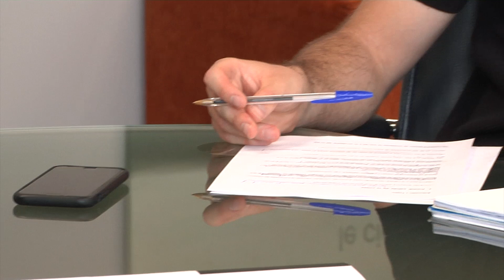Feijóo: "La crisis consolidó las autonomías: suplimos las lagunas del Gobierno"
Ayer hubo verbenas-piloto, mañana arranca el verano, el martes el comité clínico de la Xunta avanzará en el marco para  las actividades que todavía esperan por su desescalada y el sábado se acaba la obligación de las mascarillas al aire libre. Galicia cambia de ciclo junto a su presidente, Alberto Núñez Feijóo (Os Peares, 1961), que en julio celebrará el primer aniversario de su cuarta mayoría absoluta y será elegido por quinta vez presidente del PPdG -superando ya los 15 años de Manuel Fraga-.  Entrevista con el presidente autonómico realizada por el periodista Javier Rey.